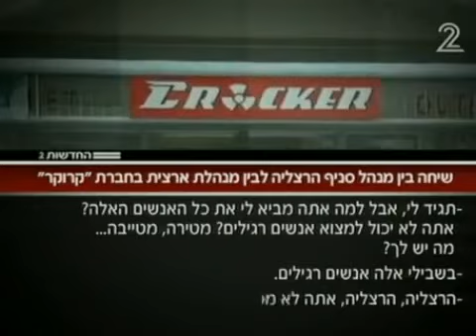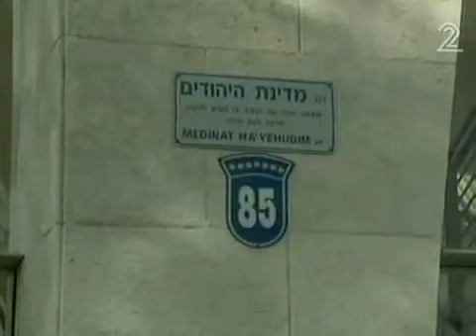רשת כרוכר מפטרת ערבים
רשת כרוכר מפטרת ערבים רק בגלל שהם ערבים וחוייבה בסופו של יום לפצות אותם בסכום של 40000 שקלים לכל מפוטר